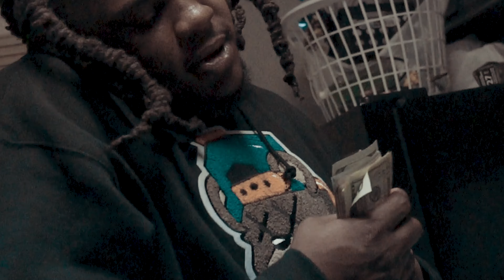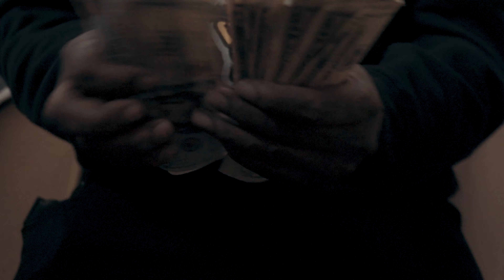Fella G - Motivation Skills | Shot by @k.pystol